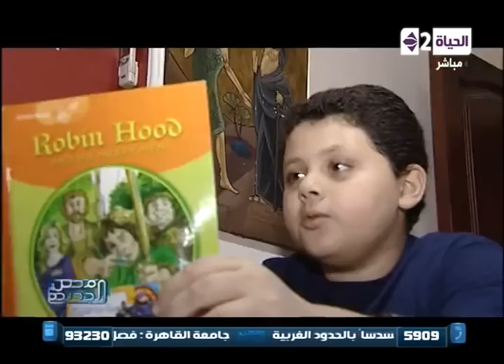مصر الجديدة - أهم وأخر الأخبار بتاريخ الاحد 9-11-2014